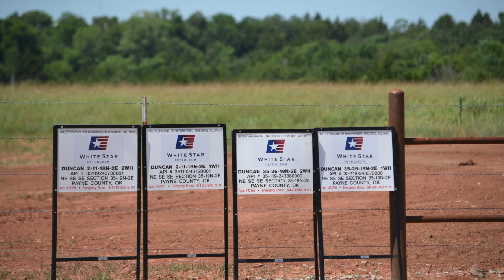White Star Petroleum Duncan Site 2016